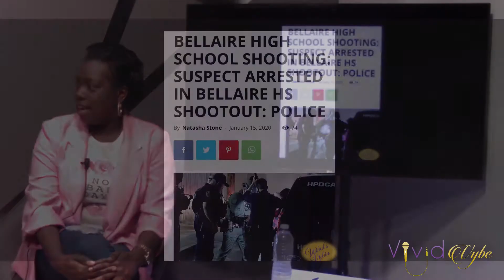Vivid Vybe | Season 4 Episode 2: To Shame or Not to Shame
In this episode, we dive into body shaming in society.